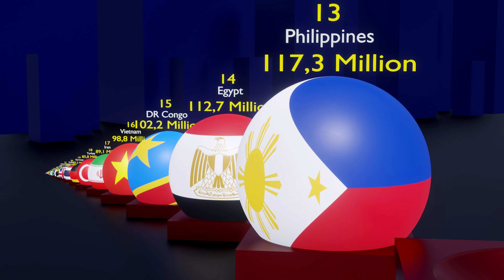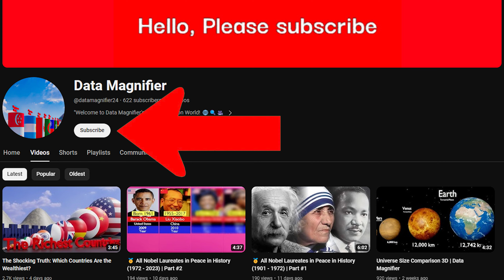Top Populated Countries 3D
Explore the world like never before in our latest YouTube video, 'Top Populated Countries 3D'! Join us on a visually stunning journey through the most populous nations on Earth, brought to life in immersive 3D graphics. Discover fascinating facts and figures about these diverse countries as we showcase their populations in a whole new dimension. Don't miss out on this captivating and educational experience - hit play now and embark on a virtual tour of the world's most populous places!